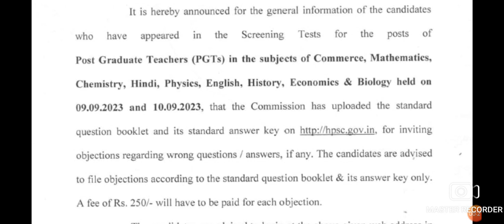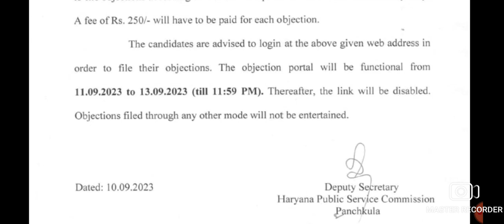HPSC Answer Key Out / Objection Date